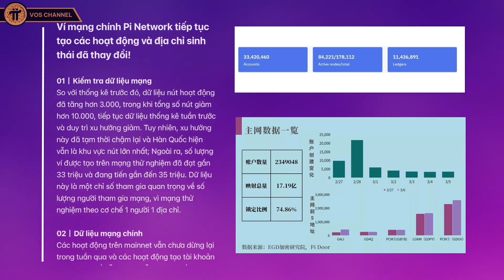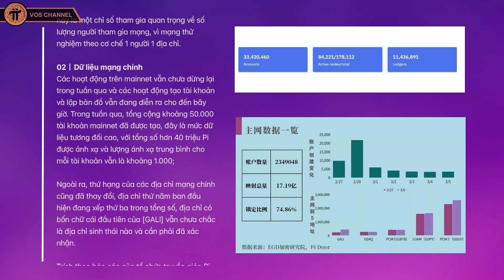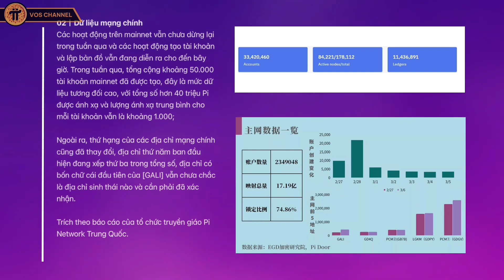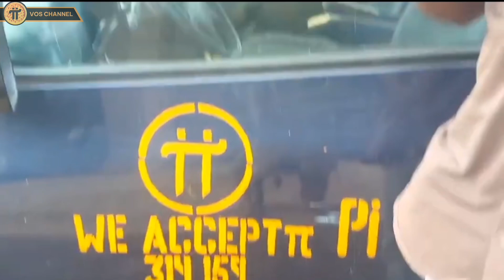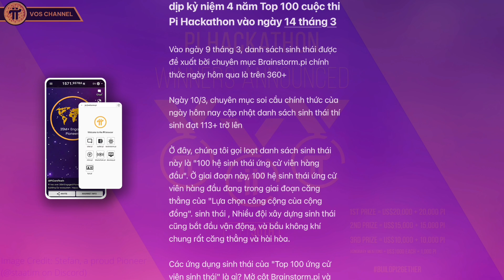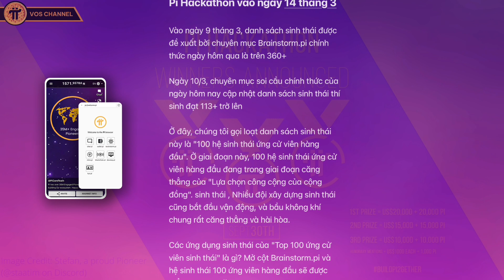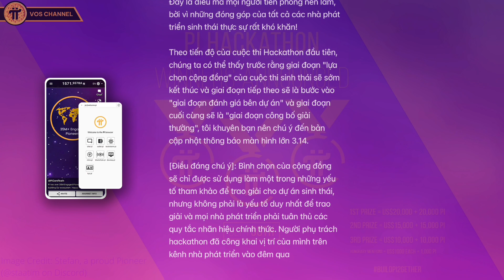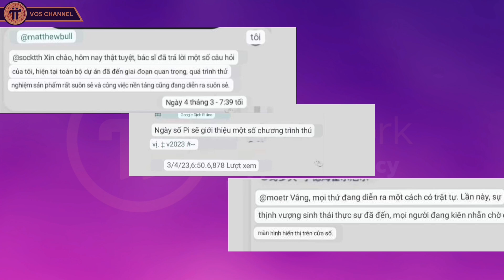TIN VUI!! Hơn 33 Triệu Ví Testnet Được Tạo | Đồng Thuận Pi Network Diễn Ra Nhiều Nơi Trên Thế Giới